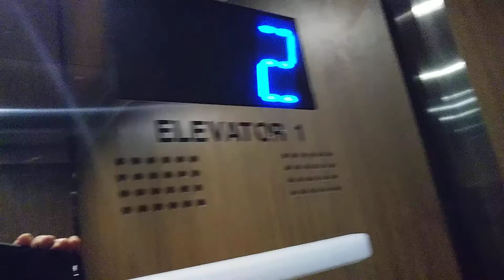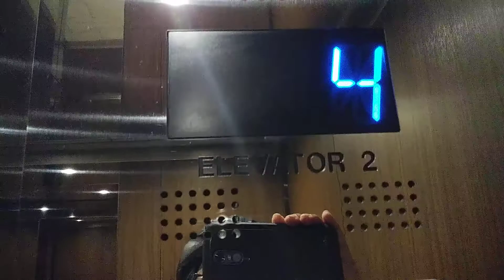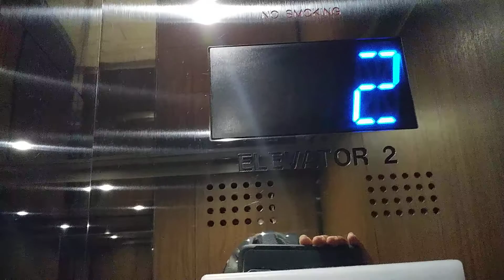Very Nice Otis Hydraulic Elevators At AC Hotel Kansas City, Missouri